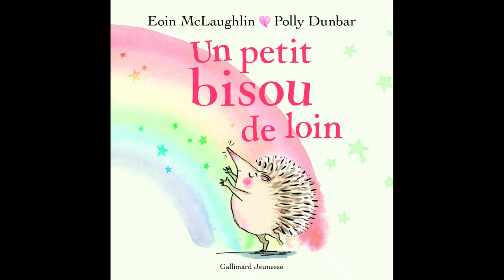Un petit bisou de loin de Eoin McLaughlin et Polly Dunbar chez Gallimard Jeunesse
Hérisson et Tortue sont les meilleurs amis du monde. Ils adorent se faire des petits bisous. Mais parfois, ce n'est pas possible. Alors ils s'écrivent des lettres, s'envoient des bisous volants, font de beaux dessins pour montrer qu'ils s'aiment beaucoup. Hérisson et Tortue ne peuvent pas se faire de câlins, mais tous les deux savent bien que malgré tout, ils s’adorent !
Un album délicat, juste et tendre pour mieux appréhender la distance qui parfois nous sépare de nos proches.